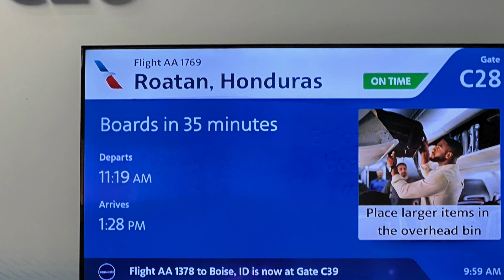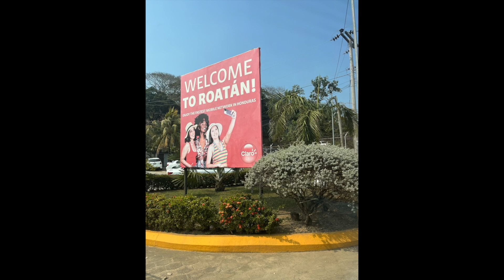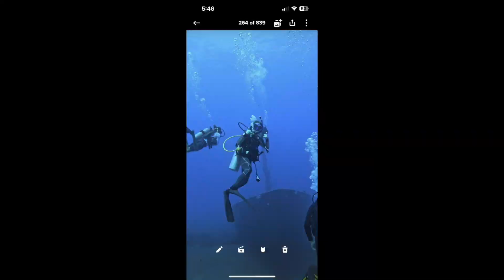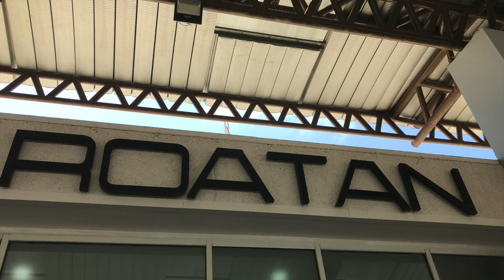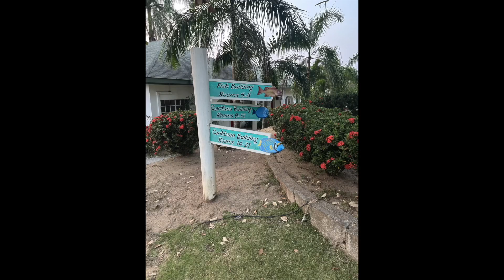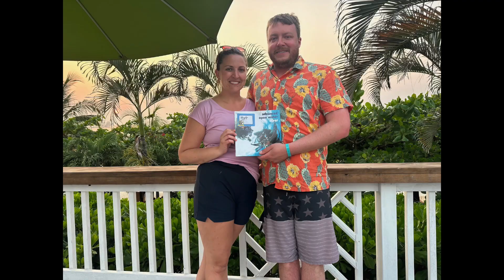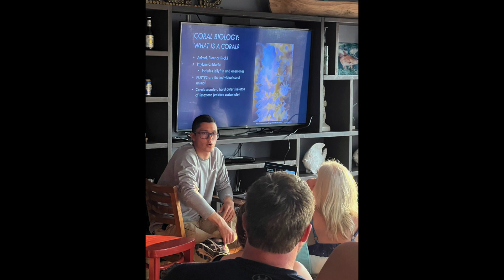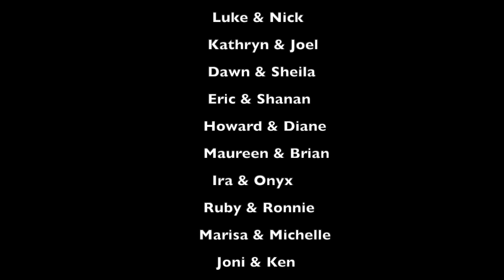Breezeway Bubbles Scuba Roatan 2024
Enjoy our movie from our experiences at Turquoise Bay Resort in Roatan!